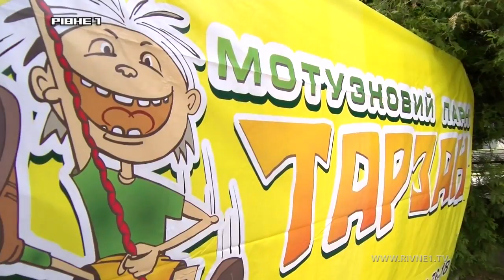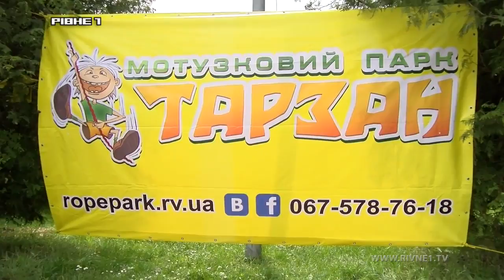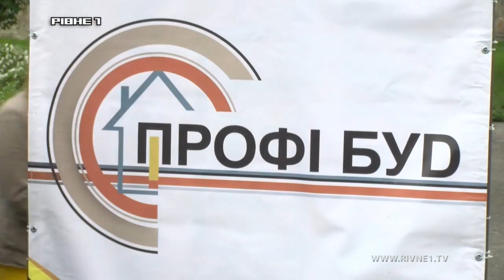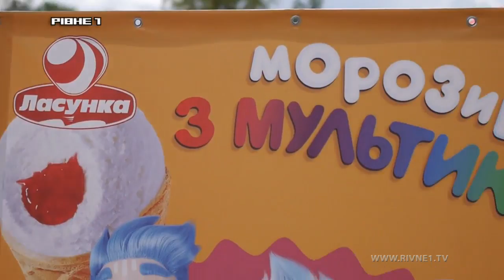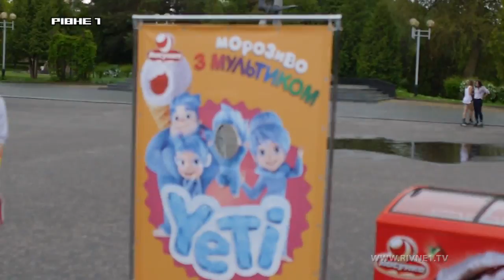Дитяче свято від Рівне 1_2017